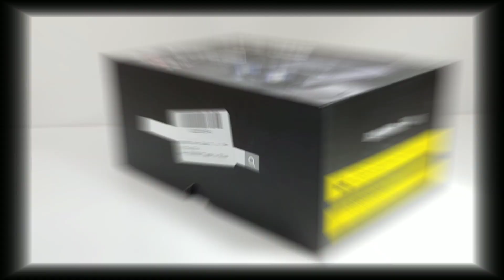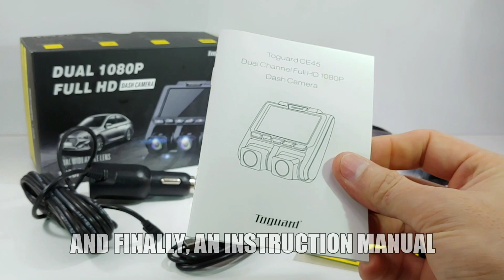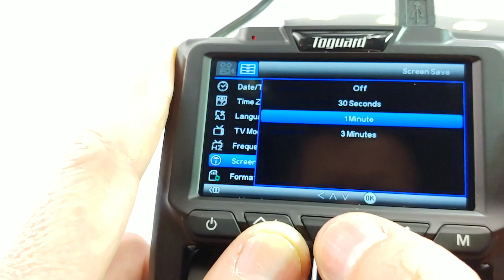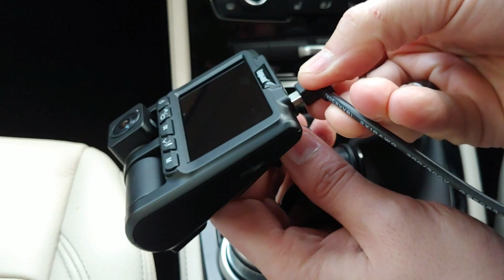Toguard Dual Camera Dash Cam - Best Dual Camera Dash Cam on Amazon?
Amazon UK:

Amazon US:

Amazon Canada:

The Toguard dual Dashcam is their next addition to their line of Dashcam.. But is it any good?

The specs are impressive:

Features & details
【Dual 1080P Dash Camera with Audio for Uber Lyft Taxi】Both FHD 1080P front and cabin in-car dash cameras with Advanced Sony Exmor IMX323 sensor simultaneously record the road and inside the car, which provide sharp high quality video/picture. Dual lens dash cams provide powerful evidence in case you have an accident and single lens can record 2160P UHD video, capturing license plates clear.
【340° Wide angle & 360° Rotatable Cameras】Based on the each 180° rotatable dual dash camera, it is more convenient and user friendly for you to adjust the angel. The two 170° wide angle lens captures the whole road and license plates of other cars in front of you from the edges of your windscreen, and recording what is happening in the cabin simultaneously during the day and night. Perfect dual lens dash cams for car, cab driver, taxis, Uber and so on.
【24 Hours Parking Monitor & Motion Detection】Triggered by the parking monitor and motion detection, the dual dash cams will automatically turn itself on and starts recording when it detects motion in front of your car or someone crashes your car while it is parked. Excellent audio recording with built in microphone can provide perfect proof if someone damages your car and gives you peace of mind after you left your car.
【Continuous Loop Recording & G-Sensor】Seamless loop recording will automatically overwrites the oldest footage and replacing it with the new videos, so there's no need to worry about your memory card running out of storage space. The G-sensor(smart record emergency lock system) is a great feature that if any sudden braking or bumps caused an accident the footage will get locked and saved. This can be used as evidence and insurance claim during car accidents.
【Two Ways to Install & Reliable Service】 This dash cam comes with two 3M adhesive stickers and one suction cup, so the ways of mounting is very flexible, you can choose the best way to install this camera, and you can check and learn clear about how to install in the 7th picture of product page. Also, we support 30 days money back and 12 months warranty, professional after-sale service, your questions will be replied to within 24 hours.